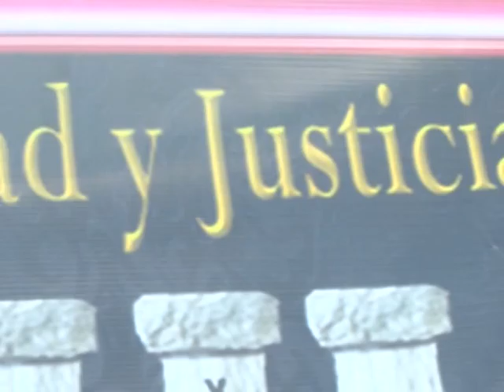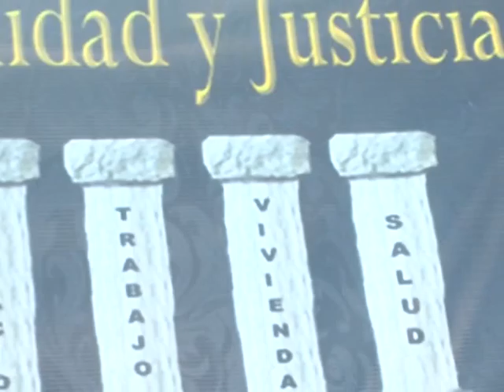TIERRA Y HÁBITAT REALIZARÁ UN RELEVAMIENTO EN EL LOTEO SANTA MÓNICA